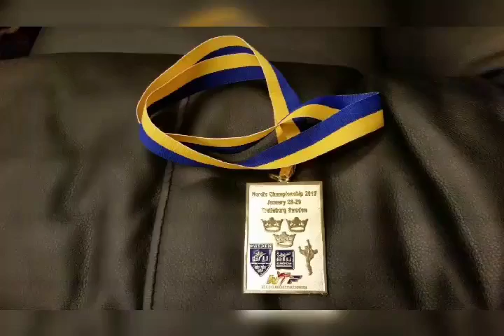Yones Aulaqi Europamester 2018.15 stævne i 2018 10 guld, 1 sølv, 2 bronze